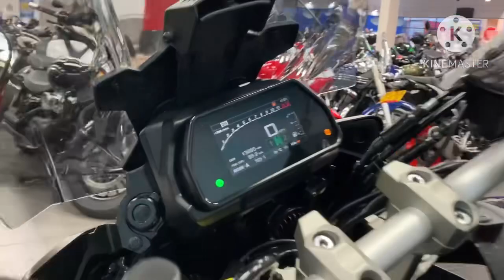Tracer 900 GT